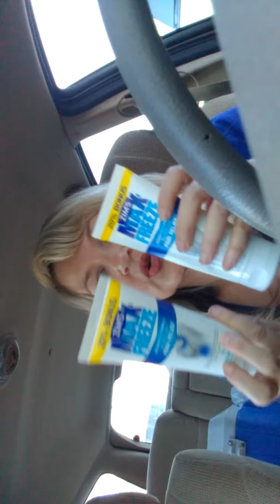Super Hot Rite -Aid and CVS Haul